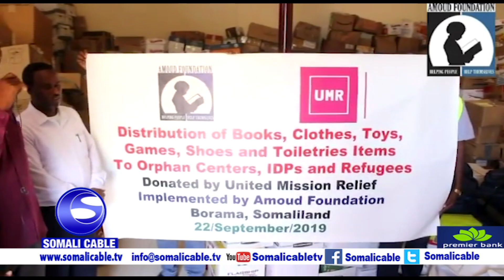Hayada Amoud Foundation Ayaa Dhar Kabo Bacaha Dhismaha Qalabka Ciyaaraha Caruurta U Qaybisay Xaruma